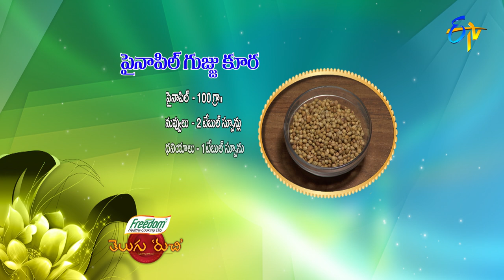Pineapple Gujju Kura | Telugu Ruchi | 17th August 2021 | ETV Telugu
Relish the yummy dish Pineapple Gujju Kura prepared by cooking boiled pineapple with green chillies, tamarind juice, jaggery, sesame seeds and dry coconut mixture and other ingredients, later garnished with coriander leaves.